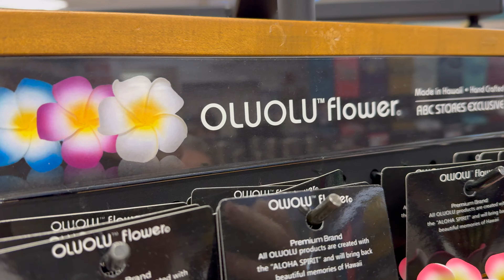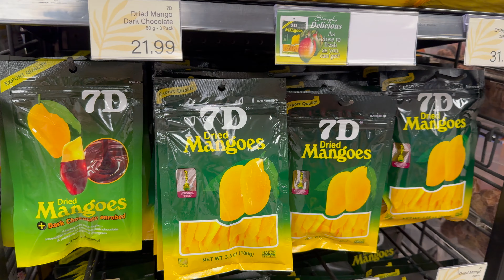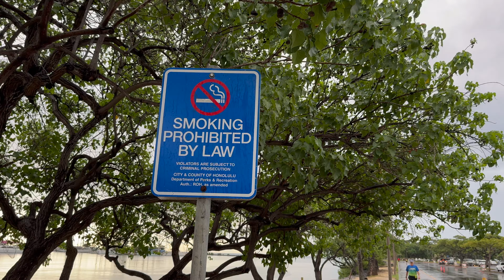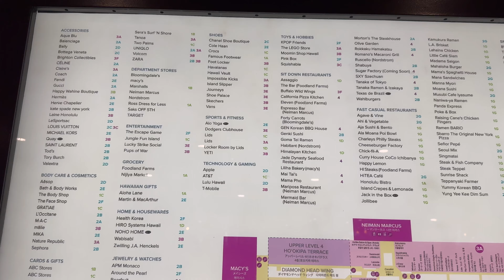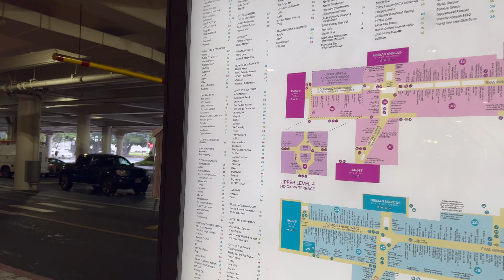В Гонолулу в дождь, ГАВАЙИ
Under the rain in Honolulu, Hawaii